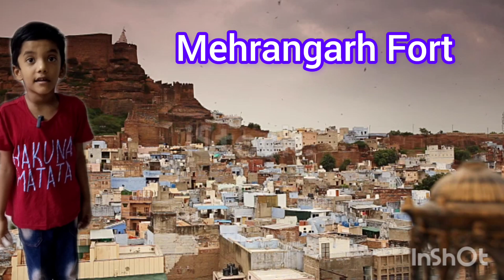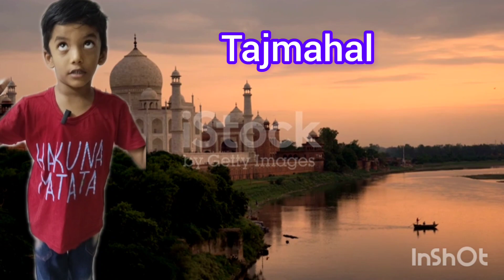Top 10 Most Beautiful Places In India🇮🇳|Best Places to visit in India|Top Tourist Places|Must visit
top 10 historical places in india
best historical places in india
famous historical places in india
famous places in india list#top 10 tourist places in india
most famous historical places in india
top 10 historical monuments in india
historical monuments in india
tourist places in india
must visit places in india